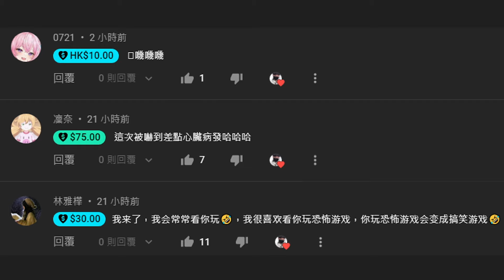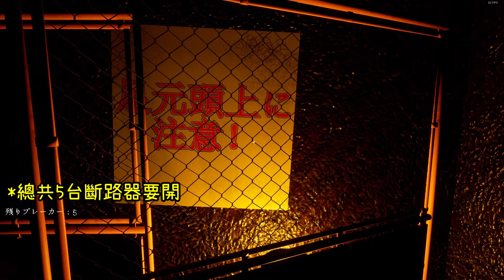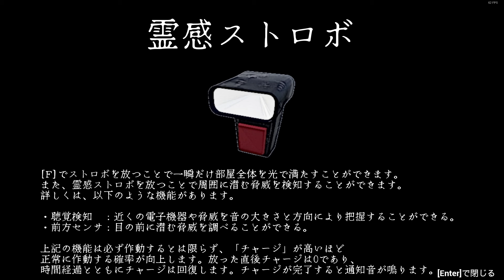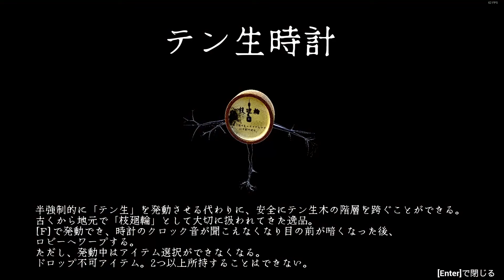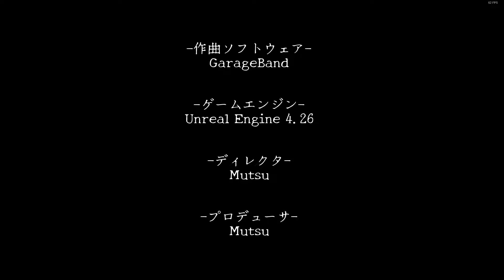驚悚..半夜別玩這款遊戲！！玩完嚇尿了。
怕。
也可直接使用"超級感謝"留言~